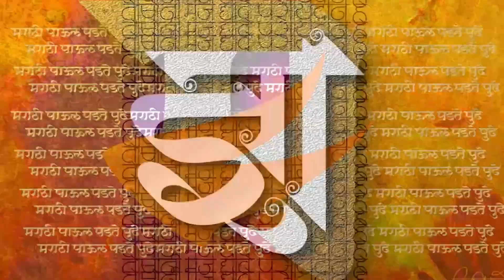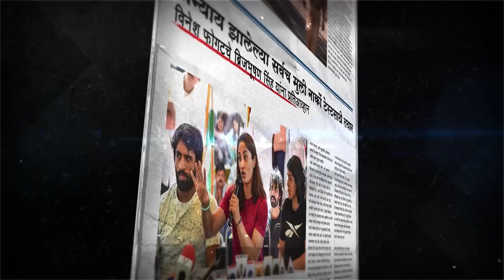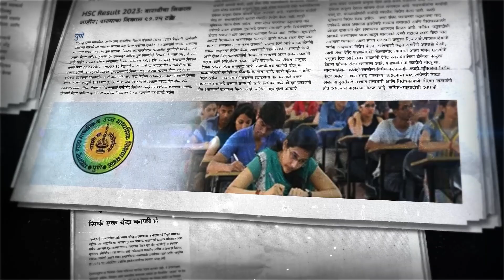महाराष्ट्र अपडेट | न्युज अनकट